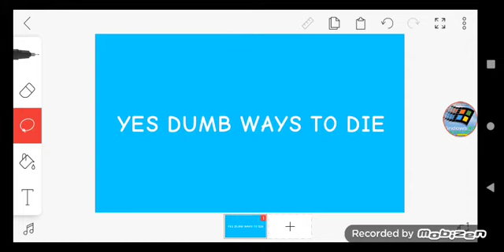I SAY YES TO DUMB WAYS TO DIE!!! BECAUSE IT'S MY #1 FAVORITE SHOW!!!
STOP HATING DUMB WAYS TO DIE OR ELSE!!!